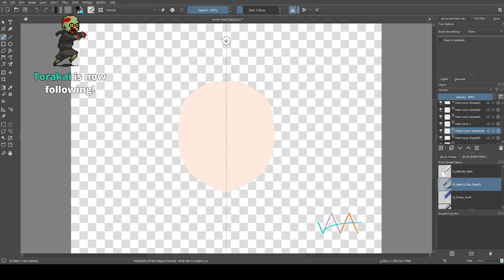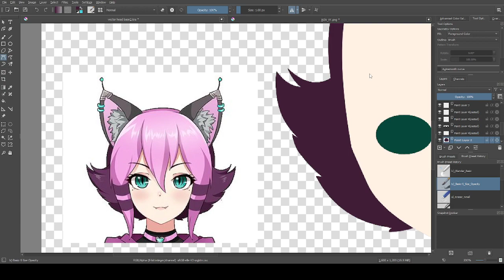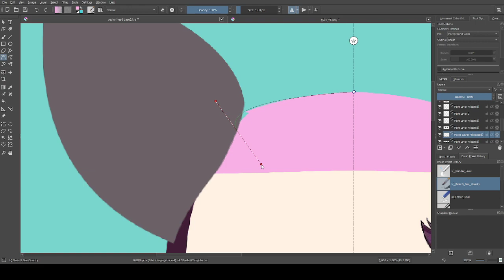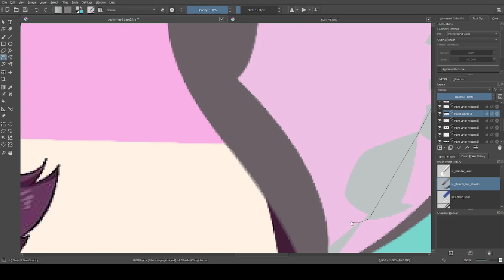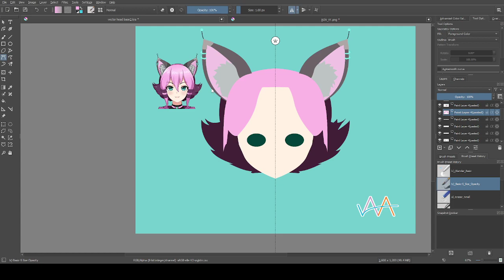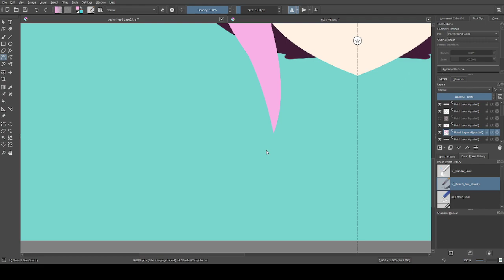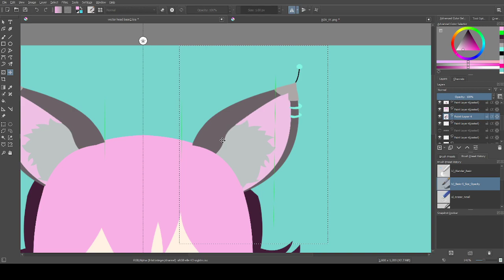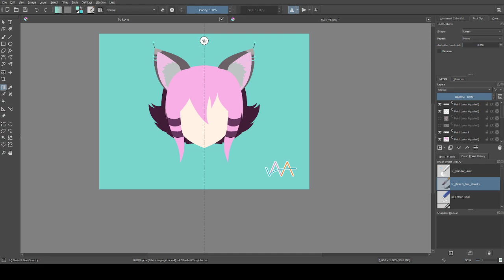[PNG VTuber] - Vectorizing some people